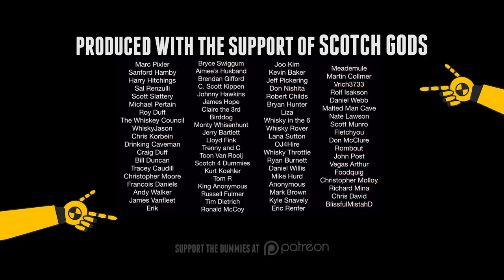High West Rendezvous Rye & Cousin Shane Returns #431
From High West:

Rendezvous Rye is our flagship whiskey.  Not Rendezvous Rye. It honors the way rye whiskey used to be made, with a high rye content and full, uncompromised flavor. With Rendezvous Rye, you get a taste of authentic rye whiskey. We hope you enjoy it.

Back of the Label:
Our inaugural whiskey commemorates the first recorded whiskey-fest out West. From 1825 to 1840, the “rendezvous” was the annual summer gathering of mountain men to exchange pelts for supplies. Alcohol was not one of the “supplies” at the first rendezvous. This oversight was QUICKLY corrected with a generous supply of whiskey at the second rendezvous in Utah’s Cache Valley (and all subsequent rendezvous!). In this tradition of importing whiskey from back East (while we age our own whiskey), we craft Rendezvous from two exotic straight rye whiskies both with high rye mashbills (please see HighWest.com for specific details by batch # of the different whiskeys in this bottle). A higher proportion of unmalted rye gives Rendezvous a unique flavor profile with notes of spicy cinnamon, caramel, honey, mint, and vanilla. Rendezvous is not chill filtered, a cosmetic step almost all large companies use to remove the natural oils that cause a haze when whiskey gets cold. This also removes flavor, texture, and the lingering finish we really enjoy. If you see a harmless “haze” in Rendezvous, just swirl the bottle and it will go away. High West is Utah’s first distillery since 1870 and the world’s only ski- in gastro-distillery. Located at exactly 7000 feet in the Wasatch Range of the Rocky Mountains in Old Town Park City, we make spirits for people who want great taste, appreciate quality ingredients, small batches, and the owner’s personal touch. Founded by prospectors in the late 1860’s, Park City became one of the richest silver mining towns in the West and the best watering hole in Utah. The horseshoe on this bottle honors High West’s home, a 100-year-old livery stable. Please visit us when you are in Park City. We invite you to share in our passion for the American West and our gumption to bring spirits back to Utah.